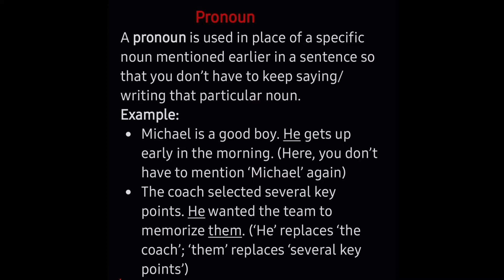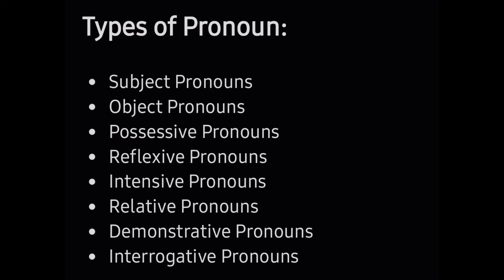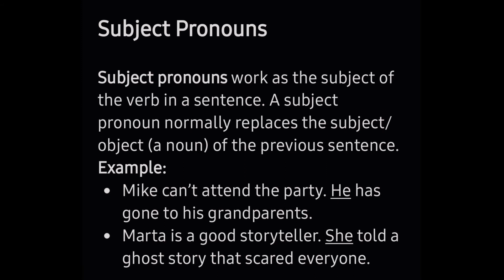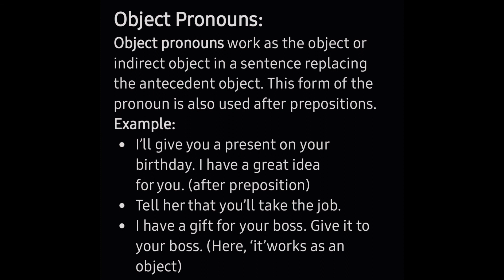Pronoun. Grammar for beginners. For all classes. WBBSE/ CBSE/ ISCE syllebus. All classes.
WBBSE/ CBSE/ ISCE syllebus.